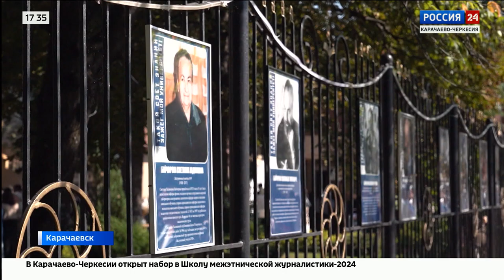"Вести Россия 24" Эфир от 12.09.2024